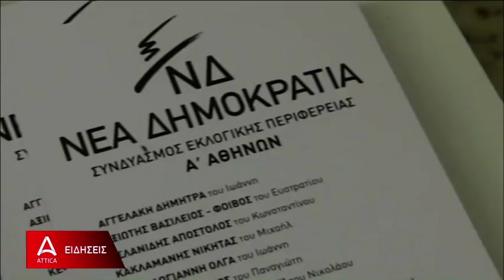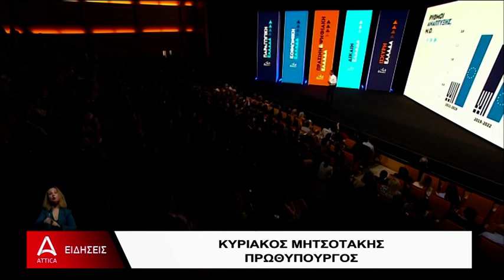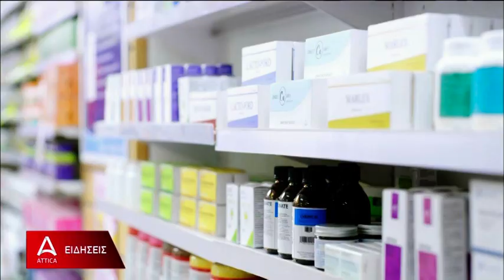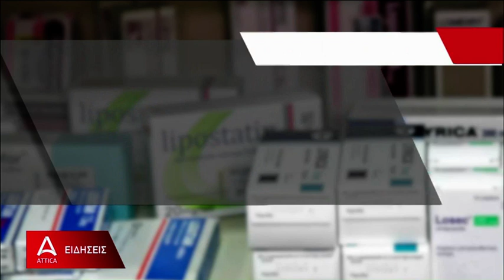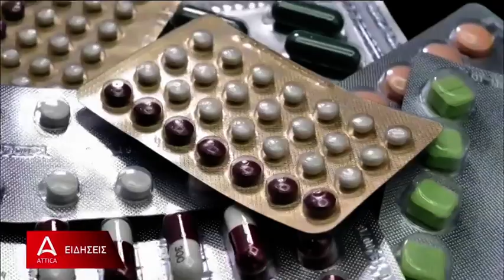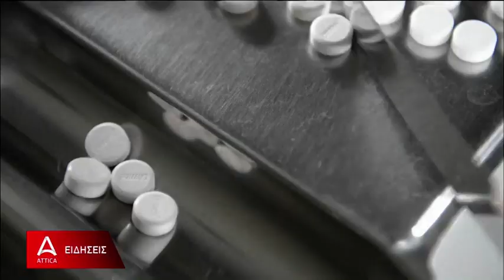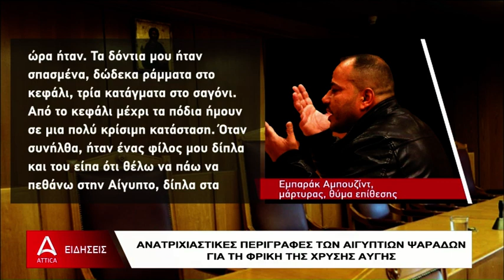Δελτίο Ειδήσεων ATTICA TV - 26/04/2023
Παρακολουθήστε το κεντρικό δελτίο ειδήσεων του ATTICA TV με την Κατερίνα Ζάννα.